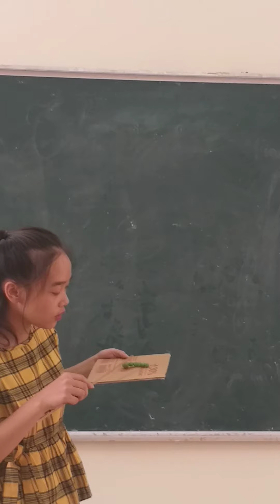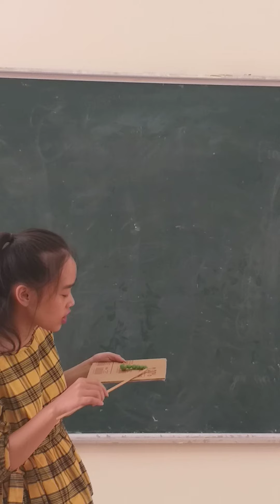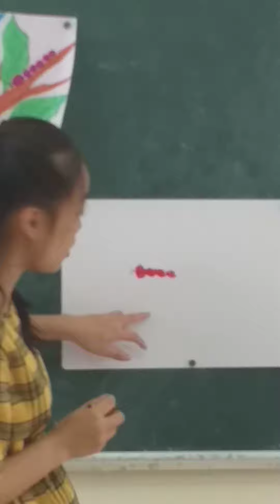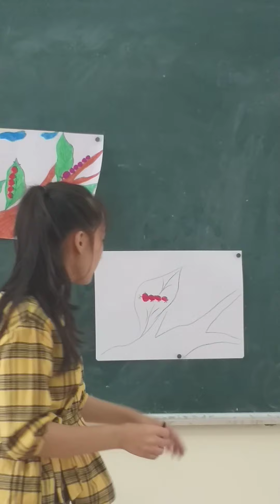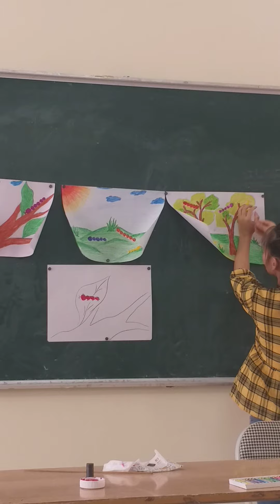8 tháng 7, 2020(5)